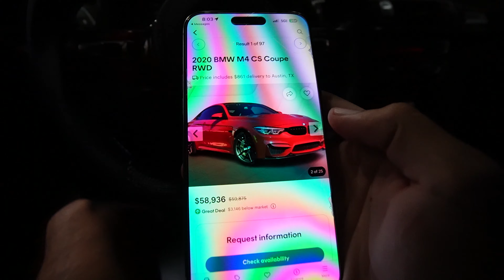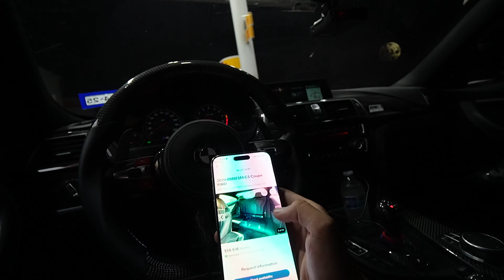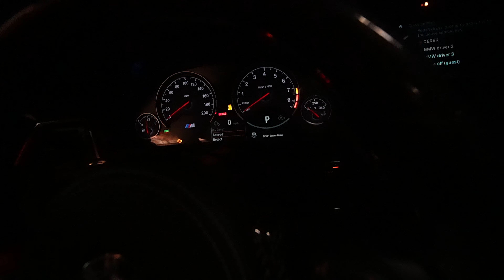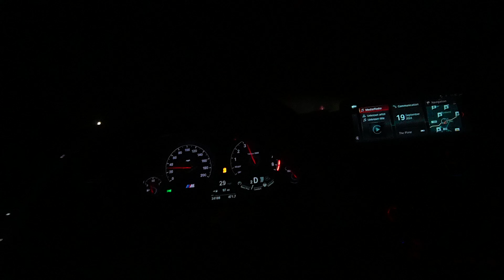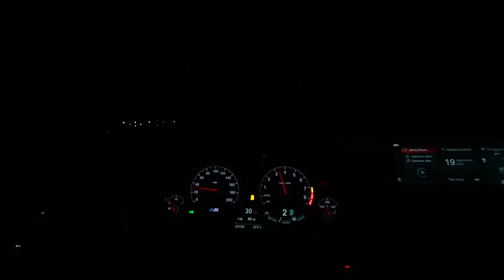I Am Buying A New Car!!!! (1 of 7 in the world)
@bmwmpower247 code: F80dee
@knifeamonth code: F80dee
@sutibrand code: F80DEE
@singular.care code: Dee
@cencalmotorsports: F80Dee
@scrubbladewipers code: Dee
@formulascents code: F80dee